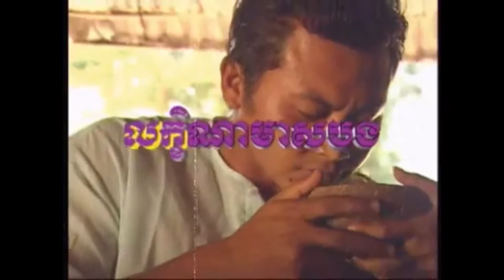Leakhana Meas Bong by Sin Sisamuth